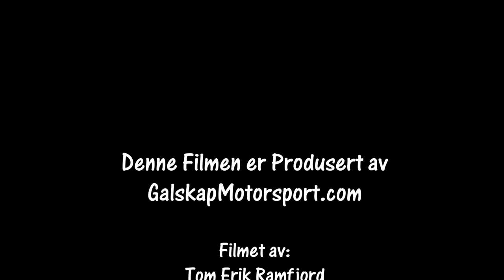Rally Finnskog SS4 20.02.2021